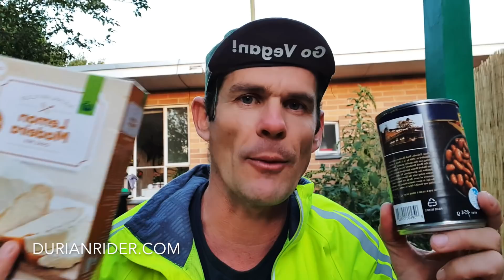What The Sugar Industry Never Tells You But It Should!